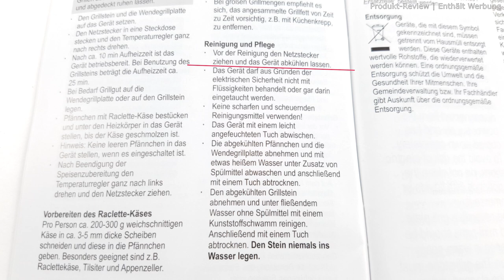Raclette Test 2023 ► 3 Raclette Geräte im Vergleichstest ✅ Severin, Tefal, WMF | Wunschgetreu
Egal ob Weihnachten, Silvester oder auch gerne einfach mal so: Raclette mit den Liebsten zu machen, ist mittlerweile so etabliert wie Essen gehen oder Filmabende zu veranstalten. Ein entsprechendes Gerät im Haus zu haben, ist somit ein MUSS für jeden, der Verwandte, Bekannte oder Freunde gelegentlich bewirten möchte. Damit du dich vor diesem Hintergrund auch für das richtige Gerät entscheiden kannst, haben wir in unserem Raclette Test 2023 insgesamt drei Raclette Grills unterschiedlicher Marken (Severin, Tefal, WMF) und verschiedener Preisklassen für dich getestet.

Gecheckt haben wir dabei mehrere wichtige Punkte. Dazu gehören natürlich Ausstattung und Technik der Geräte. Man will schließlich wissen, wie viel Power das Wunschgerät hat und auch was so im Lieferumfang enthalten ist. Vor allem haben wir uns in unserem Raclette Test 2023 aber mit der Kernleistung beschäftigt. Im Punkt Bedienung und Anwendung führen wir unseren Praxistest durch und zeigen auf, wie sich die einzelnen Raclettes bei der Zubereitung von Speisen schlagen. Abschließend kommt noch das Thema Reinigung ist Spiel. Ein Punkt, der nach dem Ende einer Raclette-Party immer auf einen zukommt.

Natürlich runden wir unsere Ausführungen mit der Krönung unseres Testsiegers ab. Wenn du dich dann für eines der Raclette Geräte aus unserem Test interessierst, findest du die Links zu den Produkten, sowie zu den Einzeltests weiter unten in der Beschreibung. Wir wünschen viel Spaß beim Stöbern!

Dieses Video wurde:
Erstellt in 2021 | Erneut geprüft in 2023 | Freigegeben für 2023

Du möchtest lieber lesen? Dann findest du mehr Infos zu diesem Vergleich in unserem Testbeitrag

▬▬ Gezeigte Produkte ▬▬▬▬▬▬▬

Severin RG 2371
Produkt kaufen bei Amazon

▬▬ YouTube Kanal ▬▬▬▬▬▬▬▬▬▬

▬▬ Weitere Infos ▬▬▬▬▬▬▬▬▬▬▬▬

Weitere Infos zu uns, viele tolle Produkte sowie weitere Inhalte und Geschenkideen findest du auf unserer

▬▬ Kapitelübersicht ▬▬▬▬▬▬▬▬▬▬▬▬

00:00 Anmoderation Raclette Test 2023
00:23 Einleitung & Überblick
00:55 Ausstattung & Technik
03:28 Bedienung & Anwendung (Praxistest)
10:01 Reinigung
11:56 Raclette Testsieger
12:25 Abmoderation Raclette Grill Test
12:45 Abspann mit Videovorschlägen

▬▬ Verwendete Musik ▬▬▬▬▬▬▬▬▬▬▬▬

Cabo Frio by Le Gang
Wasting Time by Sapajou & Yorgo H

▬▬ Sounds ▬▬▬▬▬▬▬▬▬▬▬▬▬▬▬▬▬▬

▬▬ Produktlinks | Sonstiges ▬▬▬▬▬▬▬▬▬▬▬▬

Wenn Du über diesen Link ein Produkt kaufst, erhalten wir eine kleine Provision. Auf diese Weise haben wir die Möglichkeit unsere Arbeit zu finanzieren, um Dir und anderen Interessierten auch in Zukunft Produkt-Reviews zur Verfügung zu stellen. Für Dich entstehen in dem Fall KEINE zusätzlichen Kosten!